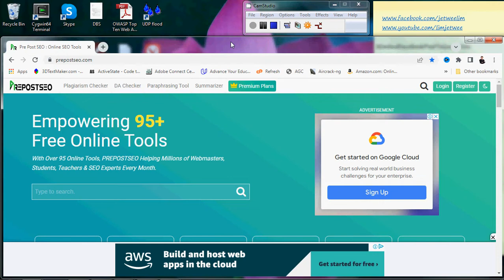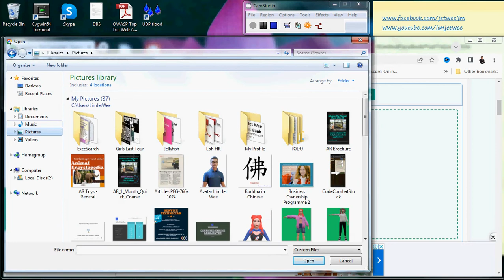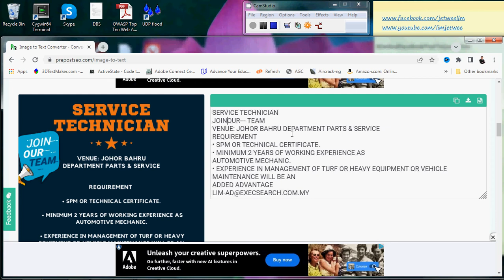Convert Image To Text Using PrePostSEO